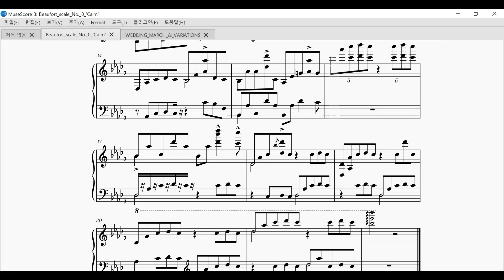[Original Composition] Yuhan Ga - Beaufort scale etude 'Calm', Op 1